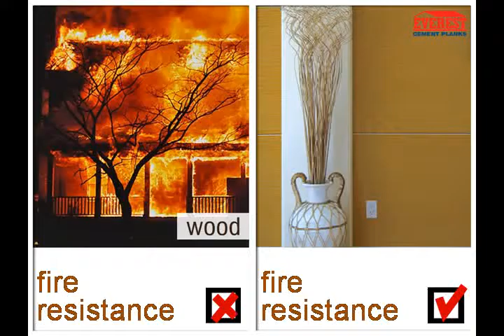Everest Cement Planks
Everest Cement Plank helps to reinforce a building's exteriors. These planks are placed over a frame or substrate material and lend a horizontal finish to the completed structure.